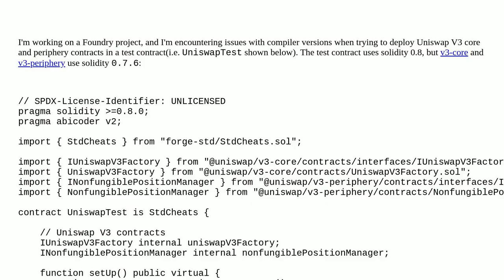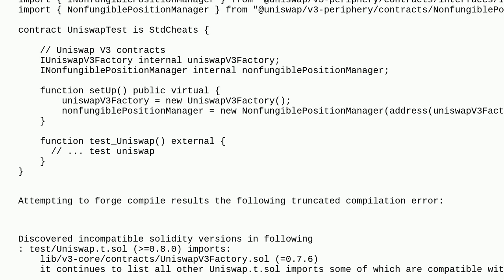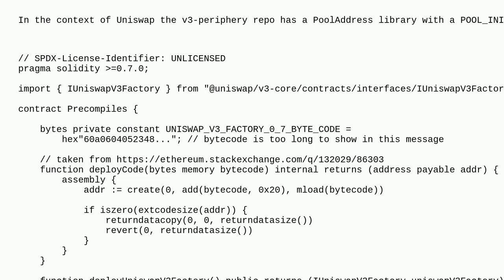Ethereum: How to Resolve Compiler Version Conflicts in Foundry Test Contracts?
How to Resolve Compiler Version Conflicts in Foundry Test Contracts?

A special thanks goes out to the community

  forge foundry compilation version-pragma solidity